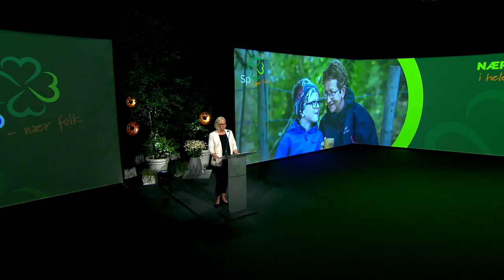SPLM21 Marit Arnstad - Prinsipp og handlingsprogram 2021-2025